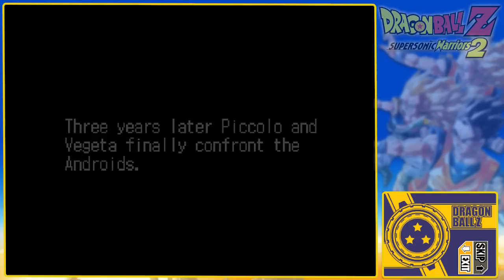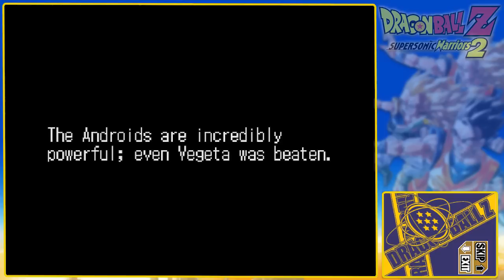DRAGON BALL Z: SUPERSONIC WARRIORS 2 Part 4 - TFS Plays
Krillin and Piccolo had AMAZING stories in Supersonic Warriors 1; let's see how 2 treats them!